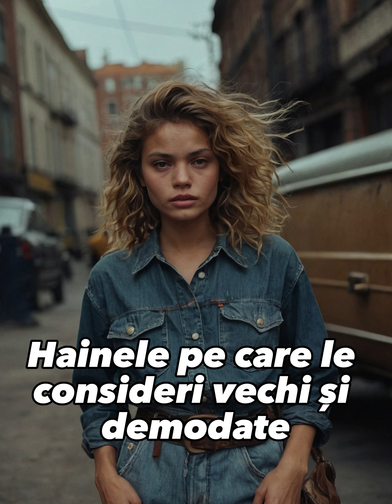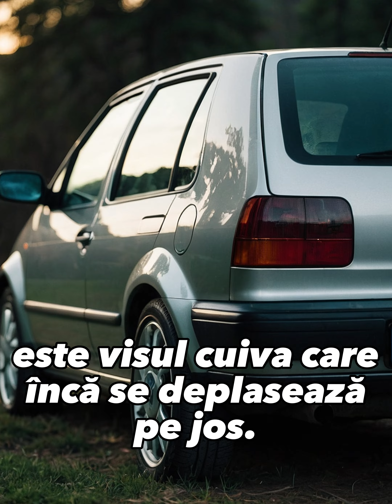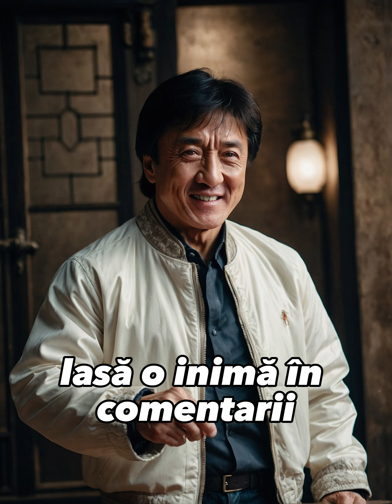Jackie Chan a fost întrebat odată: "Jackie, ești fericit cu viața ta?" Acesta a răspuns: